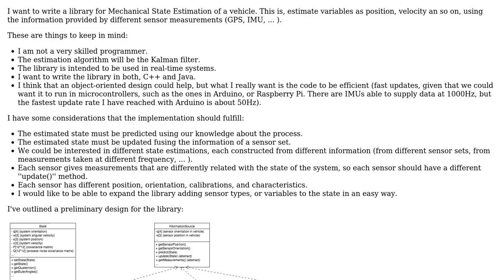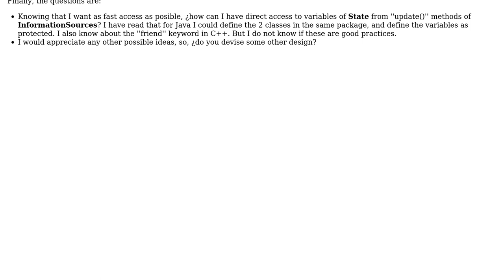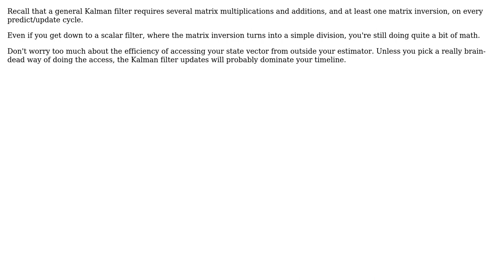Software Engineering: Mechanical State Estimator design (2 Solutions!!)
Software Engineering: Mechanical State Estimator design

With thanks & praise to God, and with thanks to the many people who have made this project possible! | Content (except music & images) licensed under CC BY-SA | Music | Images & others | With thanks to user pbp user John R. Strohm and the Stack Exchange Network Trademarks are property of their respective owners. You are responsible for your own actions.